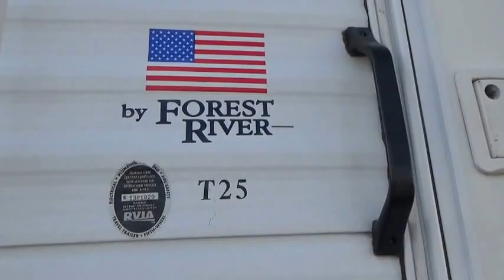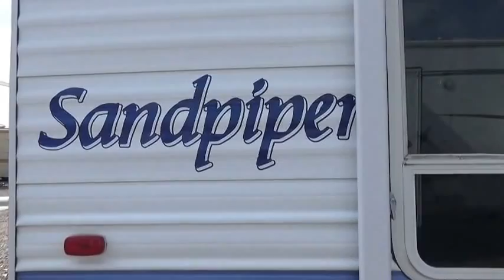Fremont RV Center, Inc - 2005 Sandpiper T25, by Forest River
2005 Sandpiper T25, by Forest River